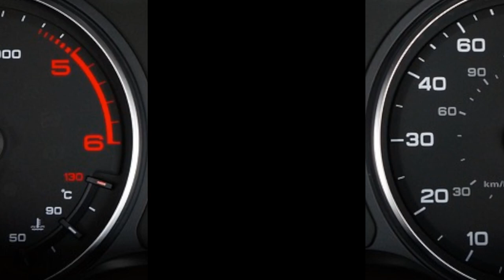Cinture di sicurezza per auto d'epoca: regole, obblighi e sanzioni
Se sei un appassionato di auto d'epoca e desideri sapere quali sono gli obblighi legali e le sanzioni associate all'uso delle cinture di sicurezza, questo video è ciò che stai cercando. Scoprirai tutto ciò che c'è da sapere sulle normative e i requisiti relativi alle cinture di sicurezza per le auto d'epoca. Discuteremo delle possibili sanzioni per l'uso scorretto o la mancanza di cinture di sicurezza e delle misure alternative che possono essere adottate per garantire la sicurezza dei passeggeri. Se possiedi o guidi un'auto d'epoca, è essenziale essere consapevoli dei tuoi obblighi legali e delle migliori pratiche per la sicurezza. Non mettere a rischio te stesso o gli altri passeggeri! Guarda il nostro video e scopri tutto ciò che riguarda le cinture di sicurezza per auto d'epoca, compresi i regolamenti e le sanzioni.